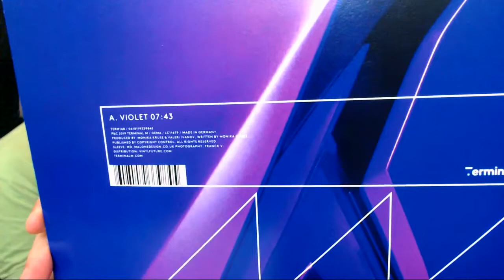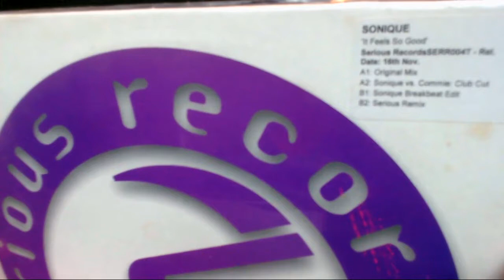🤘🏻🤘🏻COMPRANDO VINILOS - VTA VINYL #005🖤🖤 - VINILOS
►VITAMINA presenta: COMPRANDO VINILOS #005

Si te gusta ver nuestra colección de vinilos, esta es la sección que te va a gustar. Esperamos que les agrade